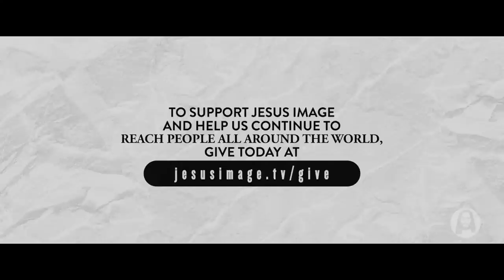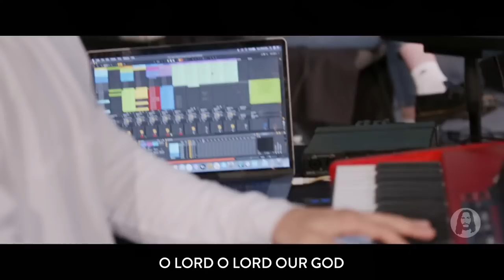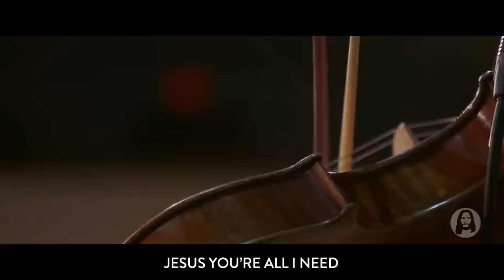We Are Standing On Holy Ground | Sunday Morning Service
Live from Jesus Image in Orlando, FL | February 12th, 2023